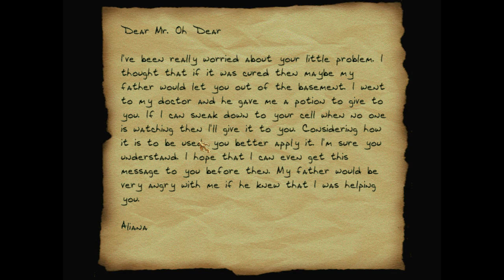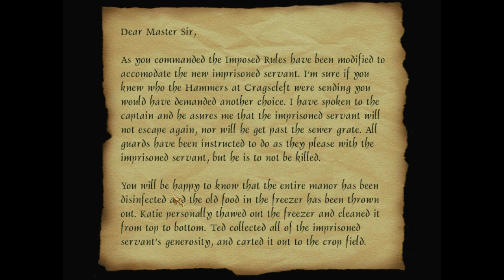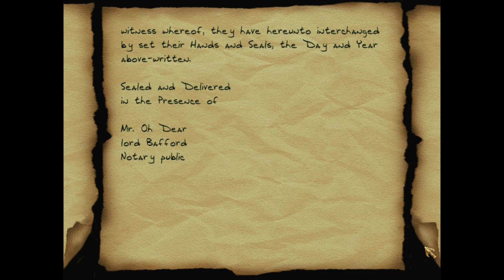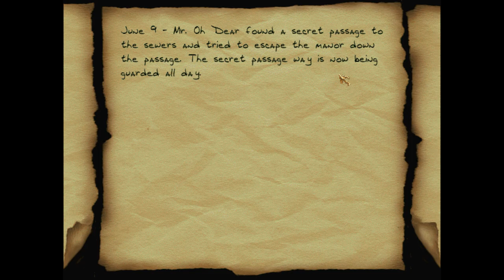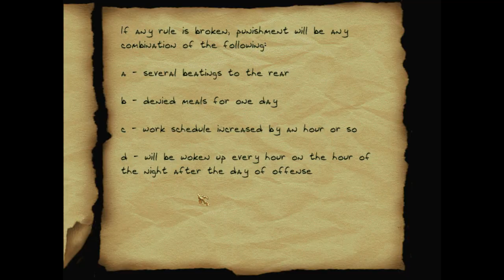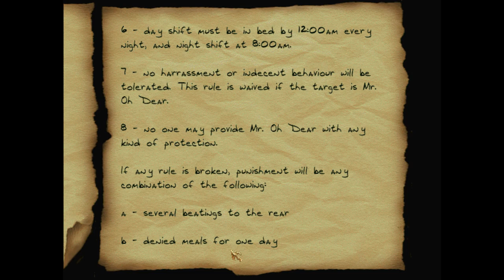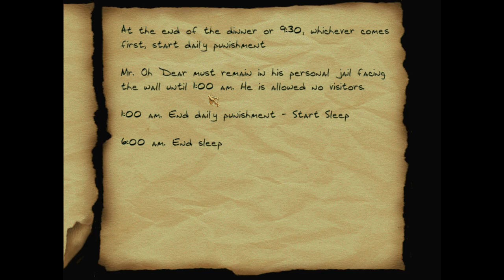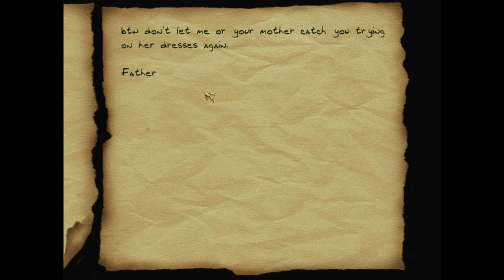THIEF 2 FAN-MISSION: A Servant's Life | [Experte][Deutsch]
A Servant's Life ist eine Fan-Mission von John Denison

►Description:
Mr. Oh Dear was incarcerated at Cragscleft in the early years. When Cragscleft closed, all of the prisoners were sold to the nobles as imprisoned servants. Mr. Oh Dear is the sewer cleaner at the Ramirez manor, and must complete seven years before he can become an indentured servant. At that point he will have to work his lifetime at the manor, and must not leave the manor for any reason. Escaping the manor leads to great consequences that are far from pleasant. Normally indentured servants become free after they have fulfilled their contract, however the contracts drawn up by the manor lord state that the indentured servants are bound to the land forever.

Mr. Oh Dear is a very bad man, although his appearance, wimpiness, and feminine voice hardly qualifies him as a man. He wears a traditional burgandy tunic & hood, white leggings, and burrick hide shoes. The tunic & hood are made of the poorest materials, the only materials this servant could afford. Mr. Oh Dear's tunic is dirty and bloody, and his leggings are worse.

Mr. Oh Dear always has a frown on his face due to the pathetic life he endures. Even before he went to Cragscleft Mr. Oh Dear was always sad and hated to be a servant. He had always endured the worst of everything, at least he thought so until he arrived at the Ramirez manor. Serving his seven years as an imprisoned servant, Mr. Oh Dear has been picked on, hit, stabbed, rolled in sewage, put on the racks, frozen, cooked, nearly drowned, and has been denied any contact with his family. A coincidence, his brother happens to be an indentured servant at the same manor. His brother Jack is short, pudgy, and creepy, but otherwise is the same as Mr. Oh Dear.

Mr. Oh Dear spends the day cleaning the sewers and unclogging the cesspool, and at night he stands in his personal jail facing the wall. If he is good then he is allowed to sleep on the floor of his room. Mr. Oh Dear's room is an old storage room with junk spewed about. The basement is relatively quiet, but Mr. Oh Dear's room has lots of noises including creaking wood, water running through pipes, a turbine, and a nearby furnace. Three rats live in the room with Mr. Oh Dear, and he has taught them to understand his words. He is able to see them now and then when they are in the light of the tiny candle in the corner.

Mr. Oh Dear is about 1/2 the weight of a normal person. He is fed only two meals each day. His lunch is a soup which is almost inconsumable, and his dinner is not much better. [When he is bad he is denied his normal menu, and instead is forced to eat an alternate menu. He would rather opt-out of this alternate menu, but has no choice. (except on Censored)]

Mr. Oh Dear gets the worst or least of anything and everything. His food is poor, his wages are next to nothing, and his land allotment is tiny in comparison to the other servants.

When Mr. Oh Dear finishes his seven year term as an imprisoned servant, he then will become an indentured servant. He will then become the farmer's apprentice, and will no longer have to live in the junk room. He will however have to live in one of the stalls in the barn. He will lose his friendship with the rats, and gain friendship with the burricks.

►Folgenbilanz:
Beute: 3620
Gestohlen: 6 von 7
K.O.: 1
Tote: 0
Verletzungen: 0
Secrets: 0 von 1

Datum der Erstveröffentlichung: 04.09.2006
Author:  John Denison
Entwickler: Looking Glass Studios
Herausgeber: Eidos Interactive